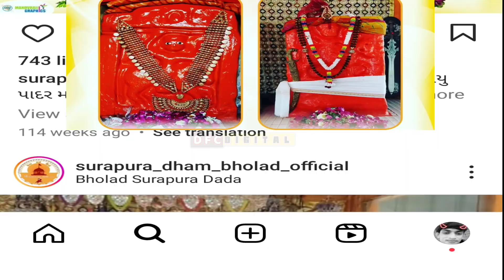ઘણું ભાળું છું પણ હજી સમય નથી | સુરાપુરાધામ ભોળાદ🚩 Surapuradham Bhalod | દાદાનો ડાયરો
ઘણું ભલું છું પણ હજી સમય નથી | સુરાપુરાધામ ભોળાદ🚩 Surapuradham Bhalod |  દાદાનો ડાયરો |

સુરાપુરાધામ ભોળાદ
સુરાપુરાધામ ભોળાદ ભાલ
સુરાપુરાધામ ભોળાદ દાનભા
દાનભાભોળાદ
Surapuradham Bholad
Surapuradham
Surapuradham Bholad Bhal
Bhalod Bhal
Danbha Bhal